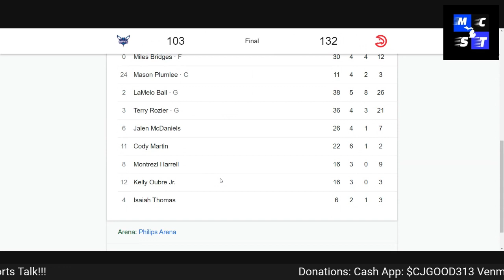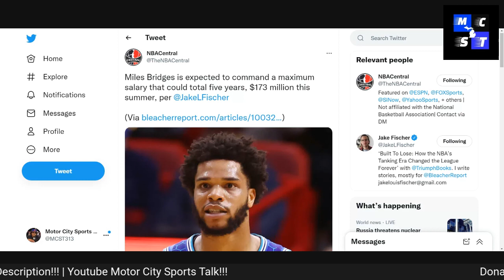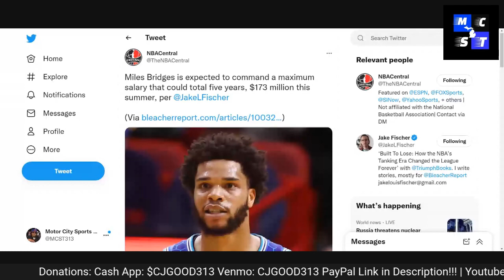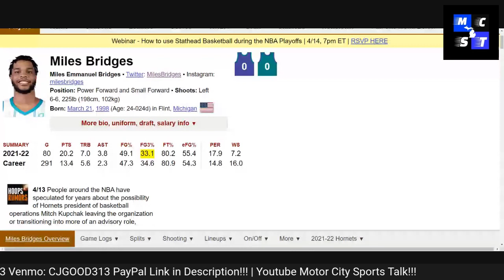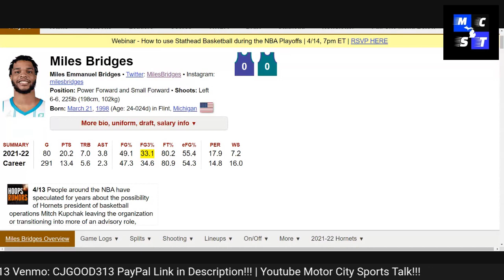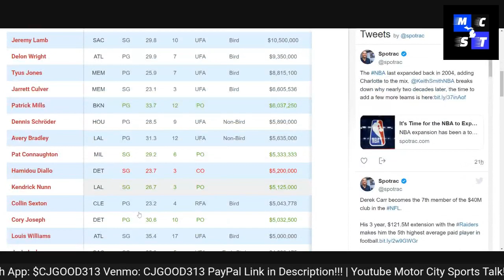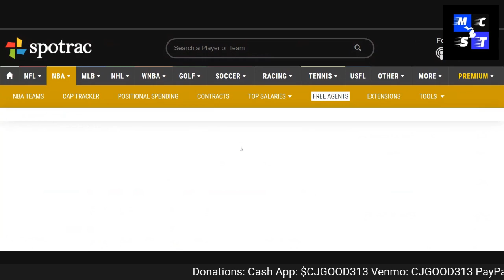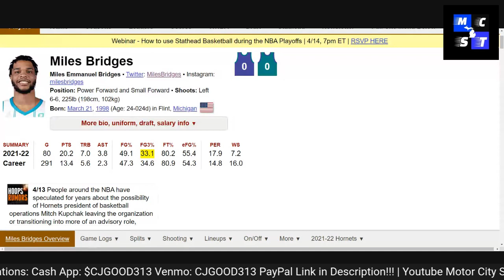Miles Bridges to Detroit Pistons Means Saddiq Bey Needs to Go?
$CjGood313

CJGOOD313